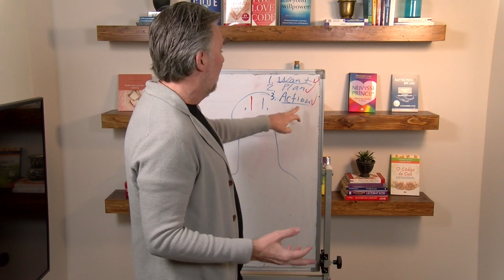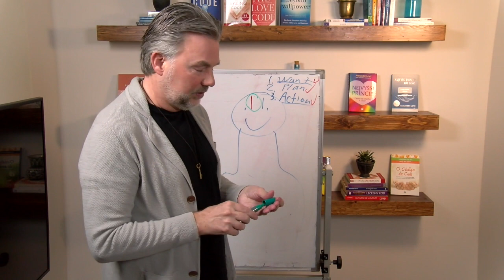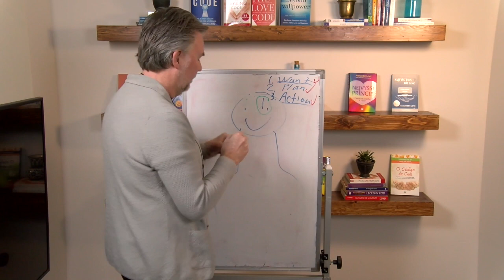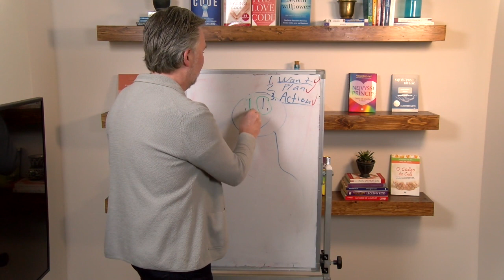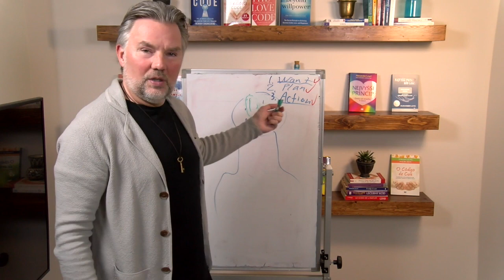Question #3: What is the greatest lie? | The Secret Spiritual Laws of Nature - Episode 9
Question 3 of our 5 part series.

There is one lie in the universe that I consider the greatest.  The one that keeps you from your best life and keeps you stuck in fear.